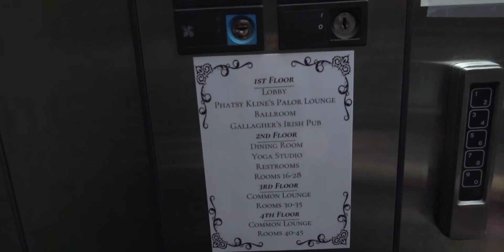The best Burmese food in San Francisco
First stop in San Francisco must be the golden gate bridge!